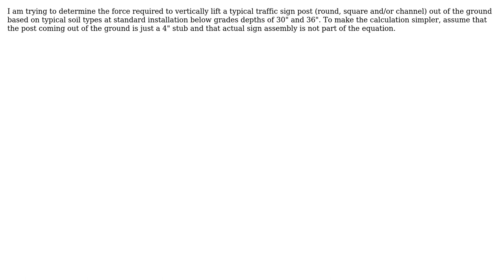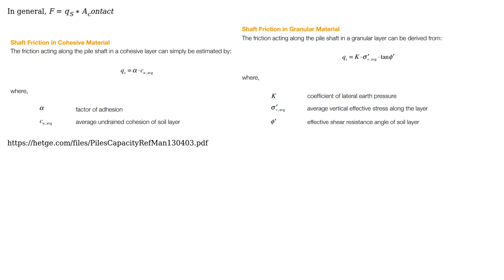Engineering: Force required to vertically pull a post out of ground with various soil types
With thanks & praise to God, and with thanks to the many people who have made this project possible! | Content (except music & images) licensed under CC BY-SA | Music | Images & others | With thanks to user Transistor user r13 user Kyle - Traffic Ops and the Stack Exchange Network Trademarks are property of their respective owners. You are responsible for your own actions.